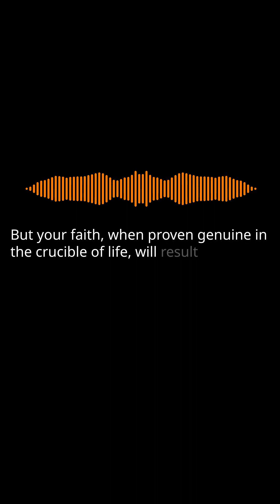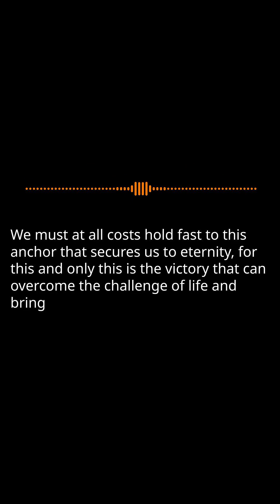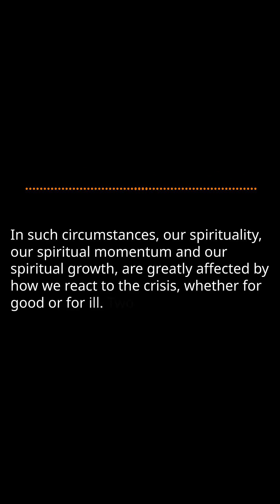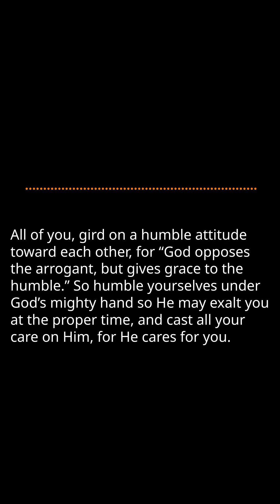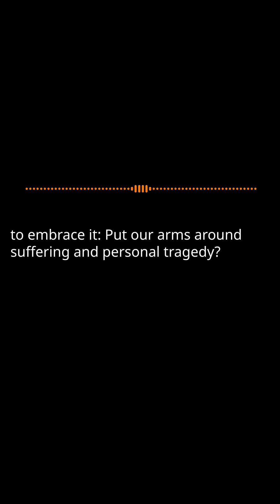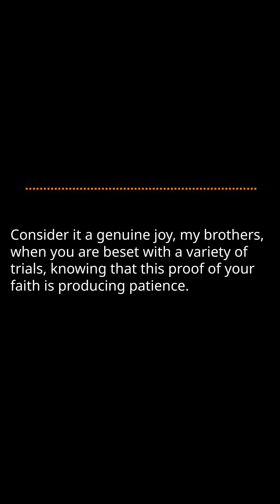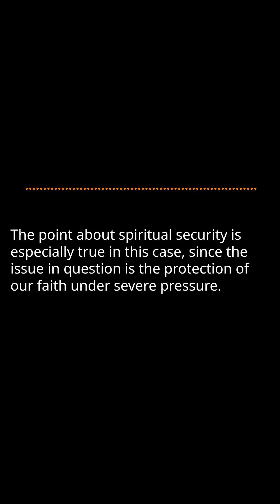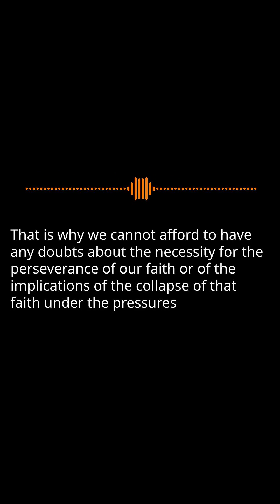Peter 26: Reacting to Tribulation Pt.1